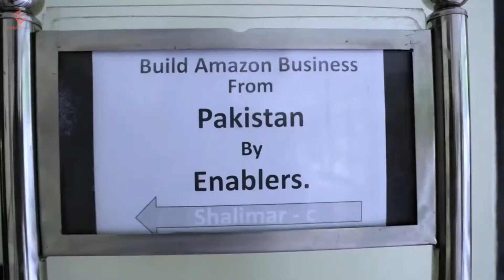Feedback & Comments on Building Amazon Business from Pakistan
What you're about to see has changed tens of thousands of lives in over 100 countries around the world.

From single moms, to burnt out executives, to police officers, to people about to give up on business...we've seen them all.

No matter what you're experience is in business - or selling on Amazon - we can help you.

This training  will give you a path to your new future.

You'll learn about the opportunity, how to set up your account & find great product opportunities on Amazon, how to source any product, and how to outmarket even the biggest brands on Amazon.

We want nothing more than to see you change your life.